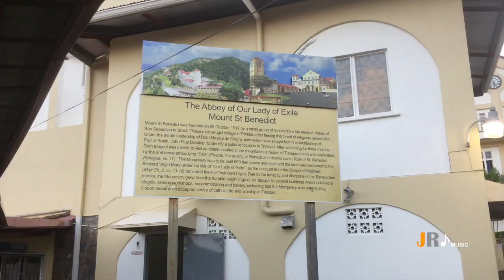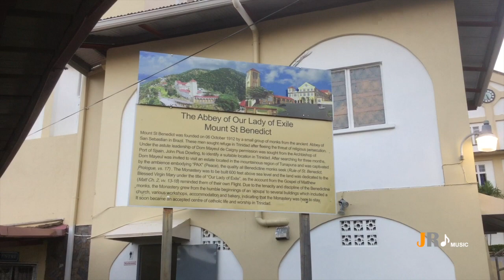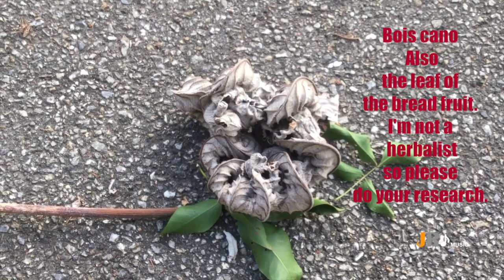Juliet Robin Vlogmas 3 Mt. St. Benedict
This is beautiful  Mt. St. Benedict. It is located in the North Western town of St. Augustine in Trinidad. It is the home of the Benedictine monks who live and work in Trinidad and Tobago. I have linked their facebook page in the description box for more information.

Links to talented people who created green screens and overlays